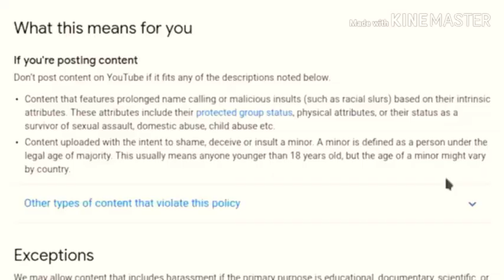We need to stop I'mjaystation